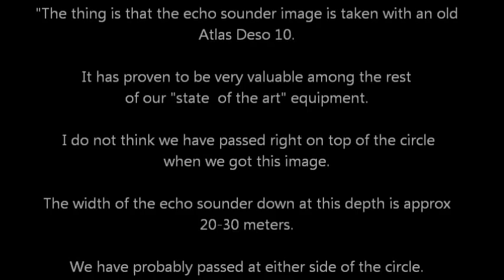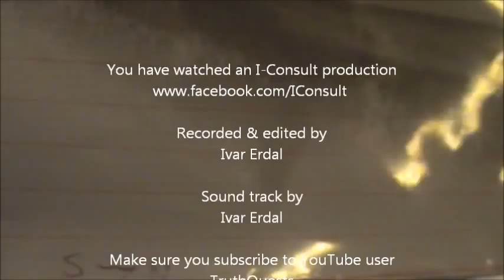Ocean X Conference Cruise - Echo Sounder Image discussed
Thanks to Ocean Explorer Team (Ocean X Team) for a great conference.
Recorded/edited by Ivar Erdal